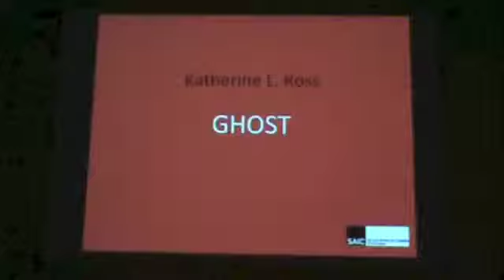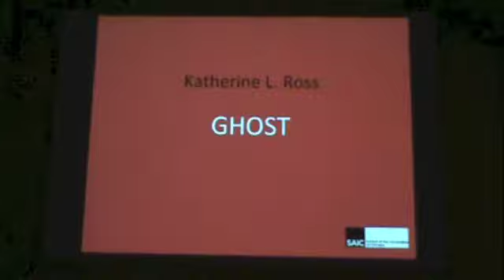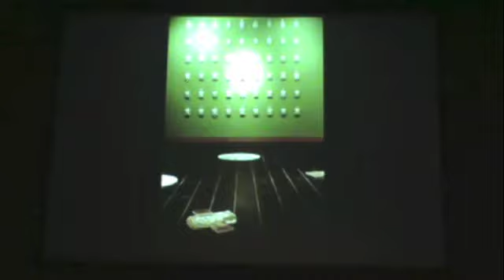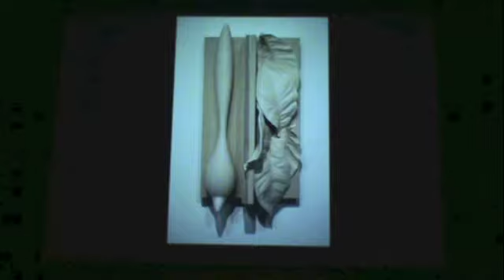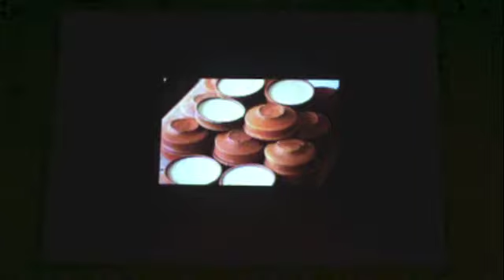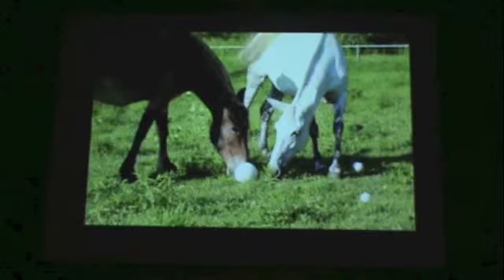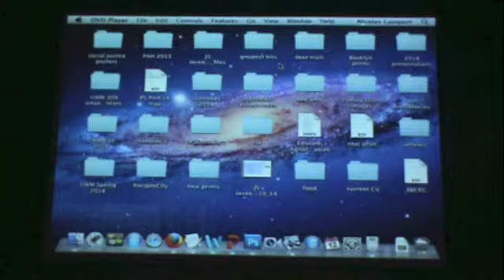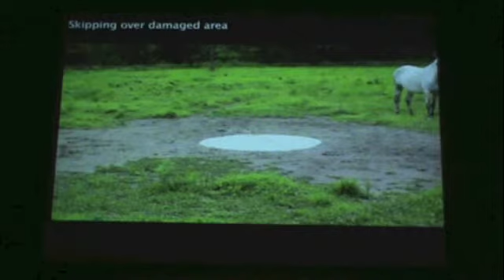March 12, 2014: Katherine Ross - Propositions, Conversations and Unforeseen Outcomes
Ross describes the redirection of her ceramic practice through the use of animal collaborations and the histories of porcelain. The starting point is to accept an unknowable outcome, and then it gets interesting.